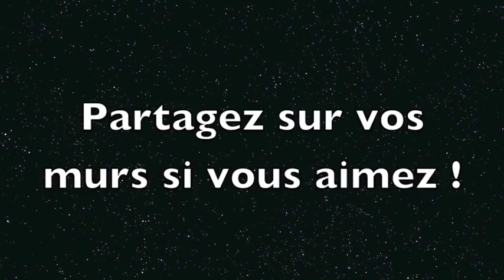Olivia Tergemina (cover) POUR QUE TU M'AIMES ENCORE Céline Dion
Olivia Tergemina A ECOUTER D'URGENCE ! Une voix pure, et qui chante dans sa salle de bain, comme ça sans y penser. KlaSs MetiSs, découvreur de talent ! Et encore, elle n'est pas à pleine capacité...